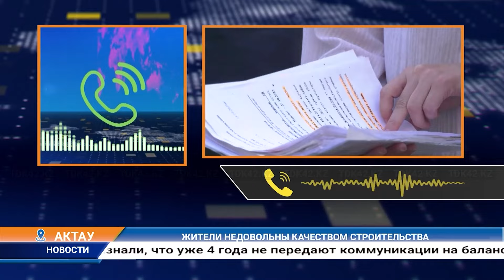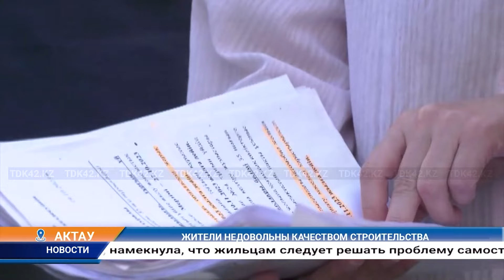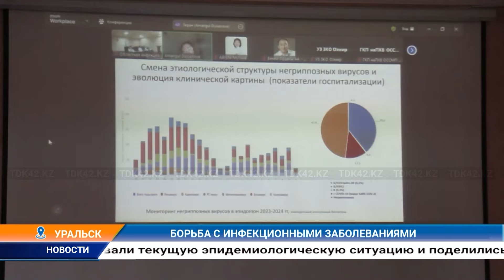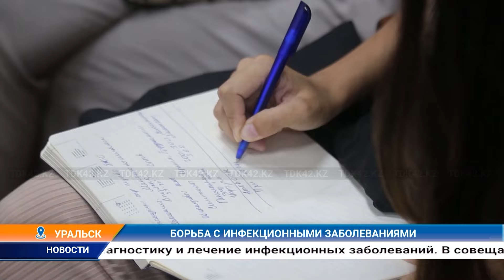Дневные новости (26.07.2024) 13:00